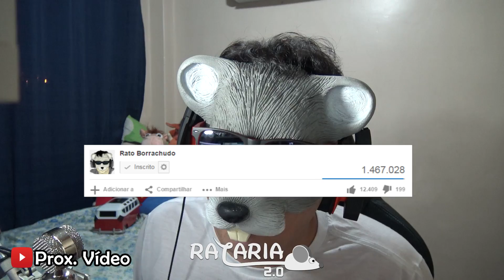QUAL A MISSÃO DO RATÃO? FAZER UMA PONTE SHOW!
Vídeo gravado antes dos últimos acontecimentos.
Obrigado por tudo.